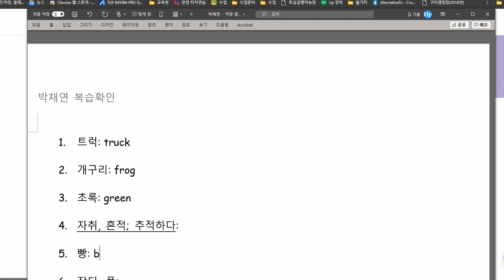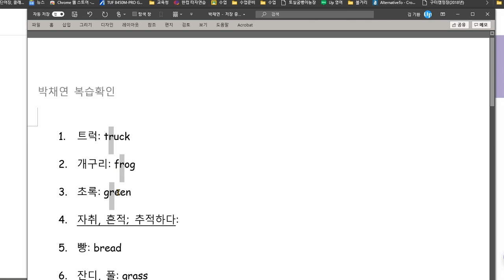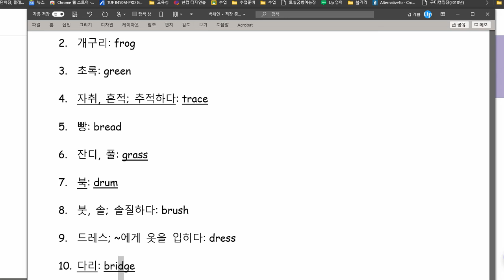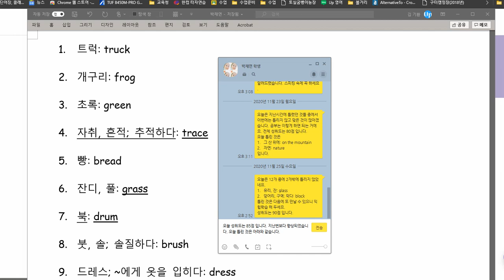박채연 2020 11 27 칭찬 성취도 85점